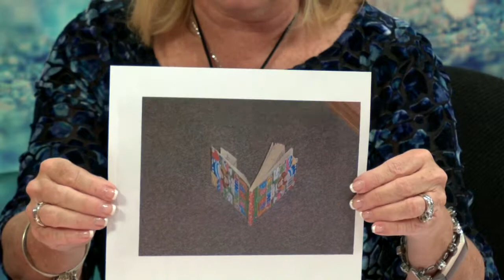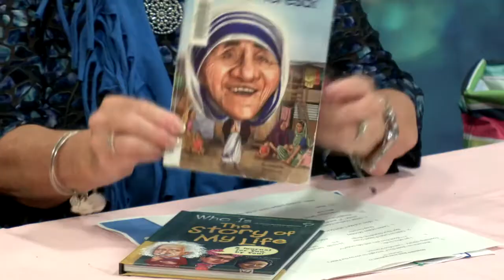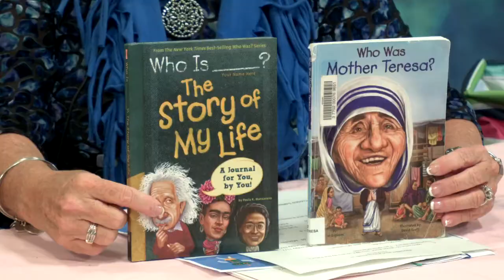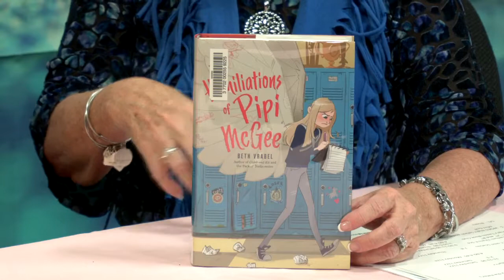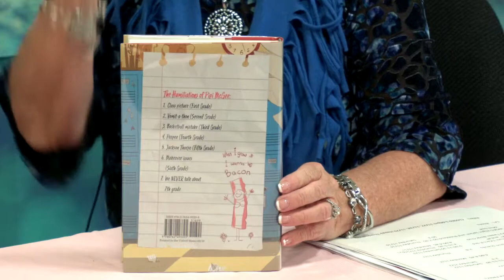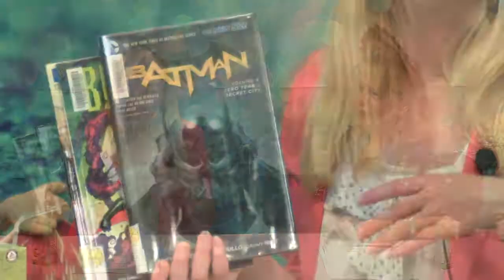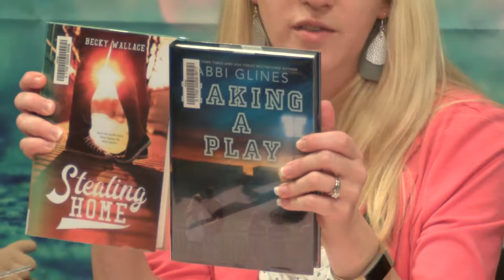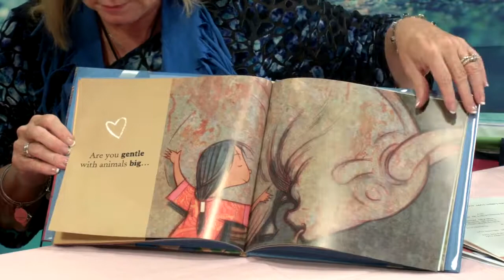Book Buzz - November 2019 events - Part 1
Hosts Miss Shannon and Miss Linda discuss books, activities and events that are available in the Children's Library of the Peters Township Public Library for the first half of November on this episode of "Book Buzz" which was recorded in the Peters Township Community Television studio on October 17, 2019.